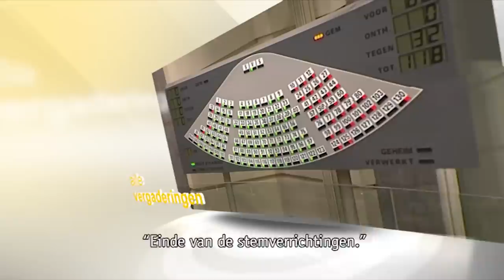Promofilm: herbekijk de vergaderingen